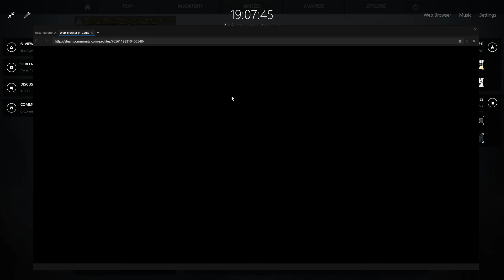Counter-Strike: Global Offensive | THE RETURN!!!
IGN:    Marttico
Steam:  Marttico
    Specs
CPU: i5 6600k
MoBo: (Too lazy to put in lel)
Mem: 16GB
Case: Corsair Spec-01